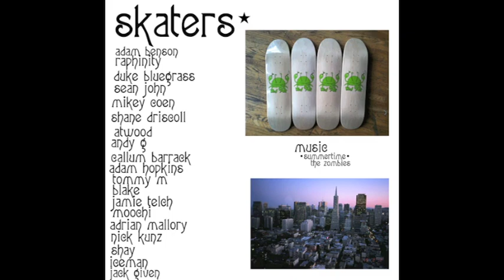Mid 90s Credits Footy #2...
Christopher Atwood, owner and creator of the Mid 90s blog, came thru with this straight to credits edit.

featuring: Adam Benson, Raphinity, Duke Bluegrass, Sean John, Mikey Coen, Shane Driscoll, Atwood, Andy G, Callum Barrack, Adam Hopkins, Tommy M., Blake, Jaime Telch, Moochi, Adrian Mallory, Nich Kunz, Shay, Iceman, and Jack Given.